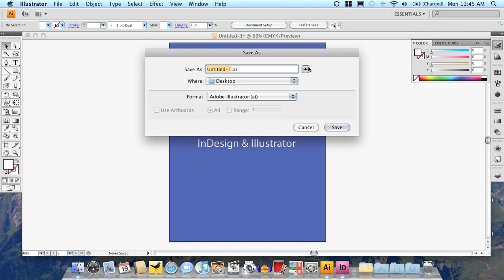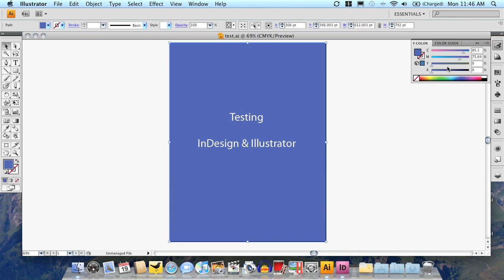Working between Adobe Illustrator & InDesign CS4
Demo on how to work between Adobe Illustrator & InDesign CS4.